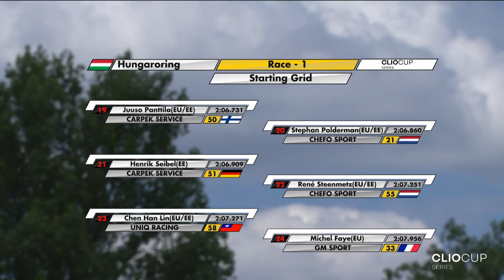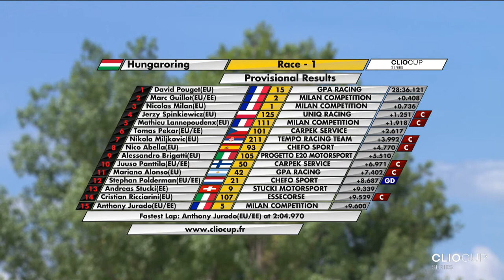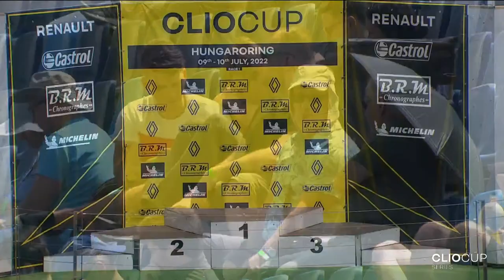2022 Clio Cup Series - Hungaroring - Race 1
🇬🇧 26 drivers, 13 nationalities, but only one winner. Clio Cup Europe and Clio Cup Eastern Europe are gathering this weekend to kick off the second half of the season in Budapest!

🇫🇷 26 pilotes, 13 nationalités, mais un seul vainqueur. Les Clio Cup Europe et Clio Cup Eastern Europe se retrouvent cette semaine pour lancer la deuxième moitié de saison à Budapest !